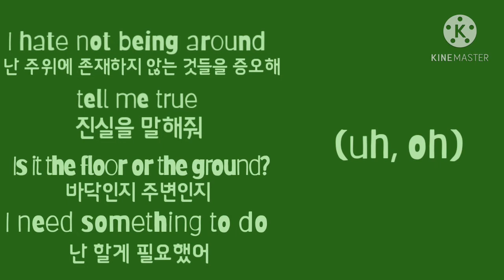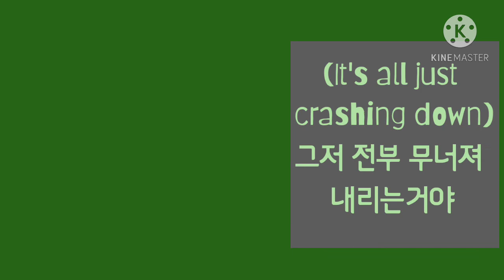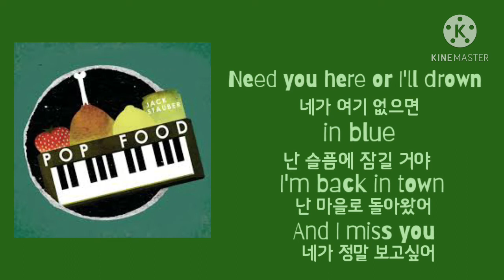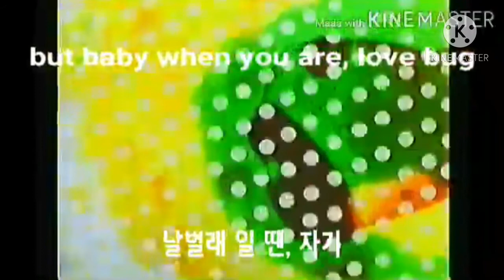Jack Stauber - Look On (한글번역/자막/Re)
초기에 만들었던 영상이 상태가 별로라 다시 함 만들어 보았습니다 지금이 훨씬 좋네요!
[Verse 1]
I hate not being around
Tell me true
Is it the floor or the ground
I need something to do

[Pre-Chorus 1]
To take my eye off the number
Gotta try
To be in my slumber
'Cause I can't stop checking time

[Chorus]
In the back of my mind, in the back of my mind
I'm not wastin'... time
I'm not wastin'...

[Bridge]
(It's all just breaking down)
(Underneath)
(Open your mouth)
(It's a sugarfree sucker, maybe a little better)

[Verse 2]
Need your air or I'll drown
In the blue
I'm back to town

[Pre-Chorus 2]
Keep my eye off that number (Off that number)
Gotta try (Gotta try)
To be in my slumber (Ooh-ooh-ooh)
'Cause I can't stop
Checkin' time

[Chorus]
I'm not wastin'...

[Bridge]
(Time to let it go)

[Outro]
I'm not wastin'... time (Time to let it go)